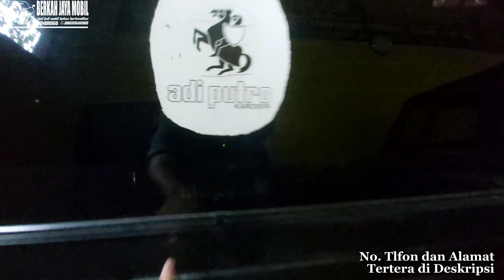Mobil Bekas Harga Merakyat Berkualitas di BERKAH JAYA MOBIL PONOROGO online juga bisa 3-6-23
BERKAH JAYA MOBIL Ponorogo
Melayani Jual beli Mobil Bekas Berkualitas & Tukar Tambah.
Alamat :
* Showroom 1 : Jln Raya Desa Bulu - Campursai kec.Sambit Kab.Ponorogo Jawa Timur
* Showroom 2 : Jln Raya Ponorogo - Trenggalek (100m Timur Polsek Sambit) Desa Bulu kec. Sambit Kab. Ponorogo Jawa Timur
Kode Pos.63474

Tlfn/Wa:
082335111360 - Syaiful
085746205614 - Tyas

Jangan Lupa Dukung Chanel Ini Agar Lebih Giat Lagi Untuk Update Mobil-mobil Bekas Berkualitas, Dengan Cara

Salam Berkah dan Sukses Untuk Semuanya

Matur Thank You !